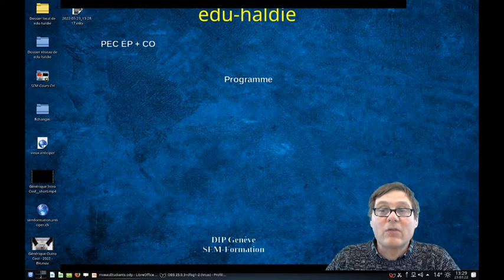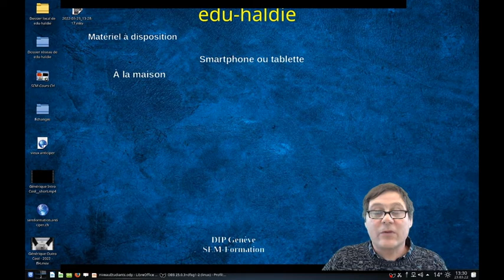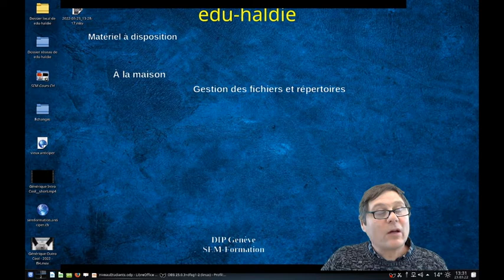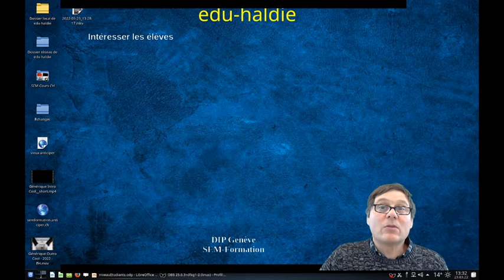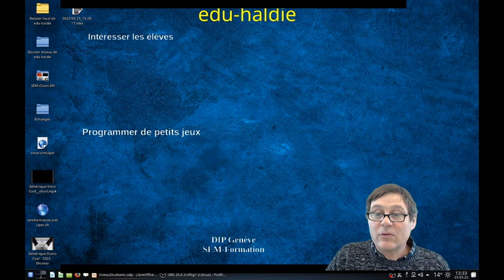intro eleve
Type d'élèves arrivant à l'ÉCG